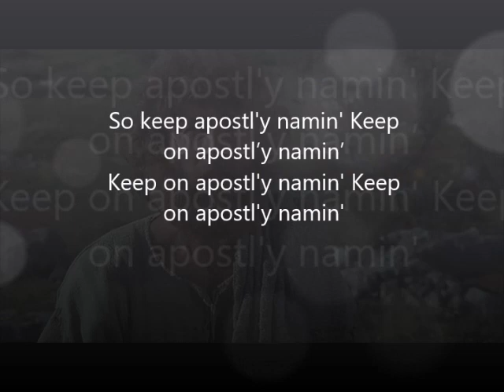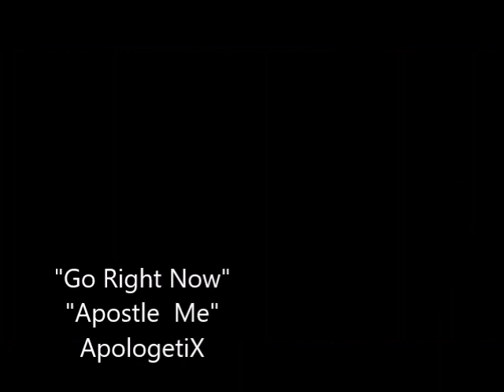GO RIGHT NOW APOSTLE ME APOLOGETIX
Parody of "Rock 'n Me" by Steve Miller Band
(Matt. 10:1-4, Luke 6:13-16, Acts 1:26, 1 Cor. 9:1, 5-6)